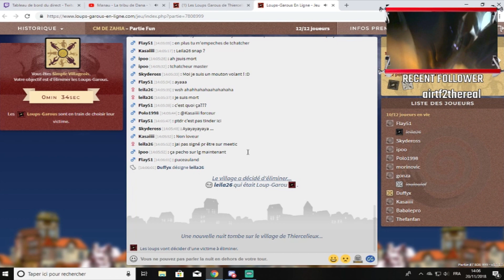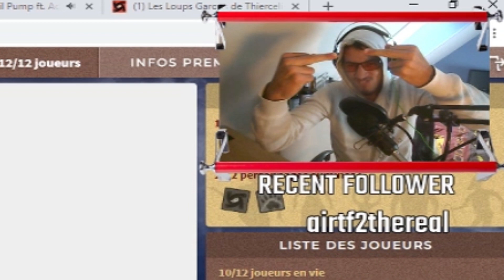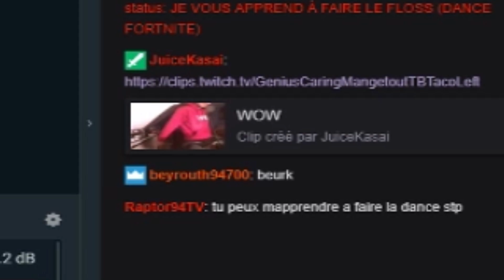JE VOUS APPRENDS À FAIRE LE "FLOSS" EN LIVE | Best-Of BD #1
Best-Of numéro 1 de mes lives sur Twitch ! N'hésitez pas à me suivre en LIVE :D

Bon visionnage :)